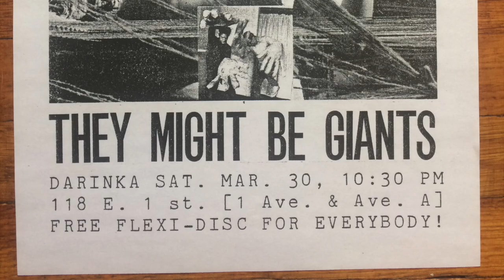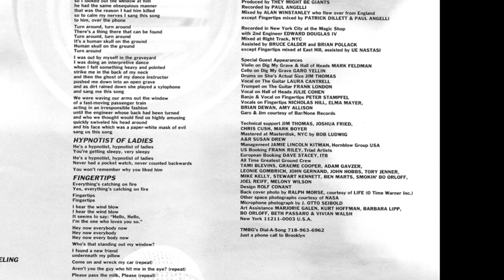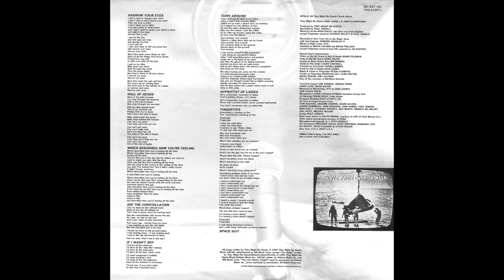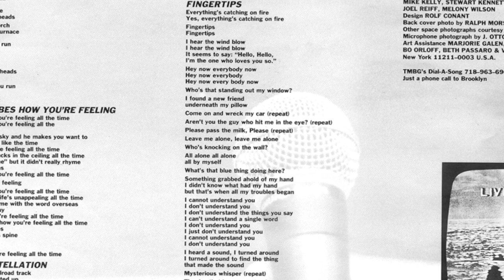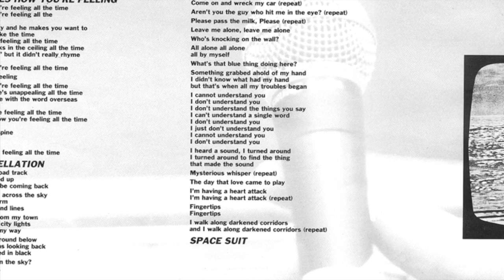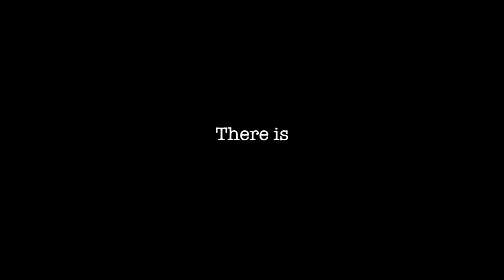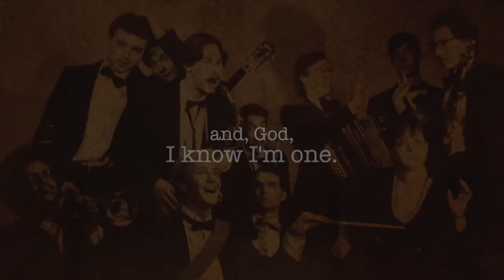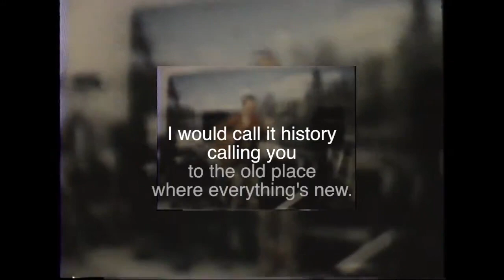Full interview w/ Elma Mayer (They Might Be Giants guest vocalist on Fingertips!)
Presenting our entire conversation with Elma Mayer; singer, songwriter, and guest vocalist on the They Might Be Giants epic off of Apollo 18, Fingertips! This is a YouTube exclusive!

Elma sang Hey Now Everybody Now and Please Pass The Milk, Please.

We discuss her start in music, meeting They Might Be Giants, recording Fingertips, Elma's solo album, and more!

Featuring exclusive photos provided by Elma and fun video stuff throughout! Enjoy!

00:00 - Elma's music education
02:58 - Height of punk rock
4:38 - Brian Woodbury
05:30 - Meeting TMBG
08:30 - Seeing the Dial-A-Song machine
09:17 - Hey Now Everybody
11:25 - Please Pass The Milk Please
17:40 - After Apollo 18
19:33 - The Green Shade
25:16 - Molecular Glue
31:06 - Jew at a Christmas Party
34:50 - Some Philharmonic
39:56 - Brian Woodbury
43:50 - Future projects
44:38 - Thank you